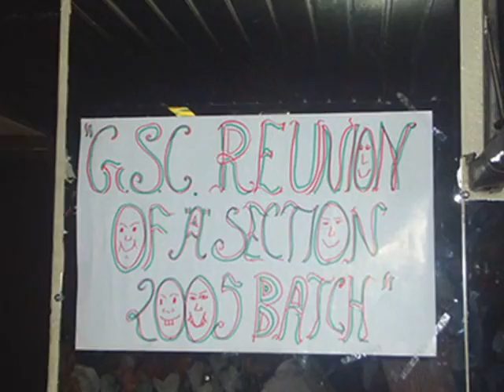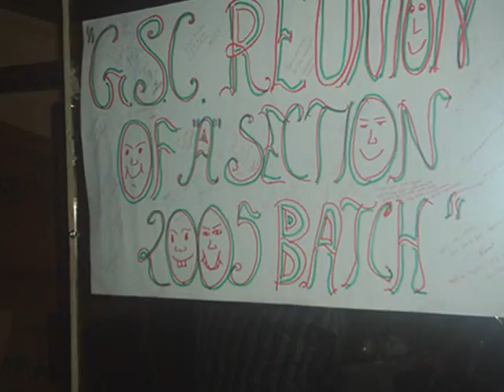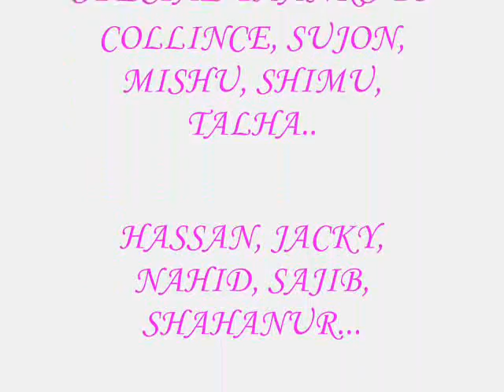Reunion of Govt, Science College Attached High School(SSC-2005,Sec-A)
We have the unity, strength and most important thing is we have the friendship, Nothing is sweeter than our friendship. . .